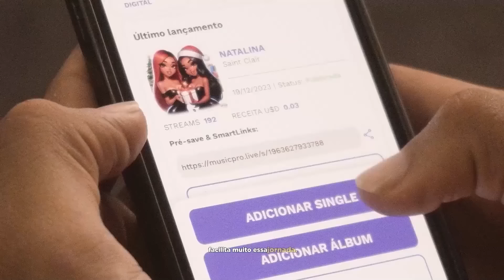ESTUDANTE X MENOR (AM) - PRIMEIRA FASE - BATALHA DO COLISEU - EDIÇÃO #203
A Batalha do Coliseu mudou de local e de dia. Agora realizamos nosso evento toda terça feira no Buraco do Lume!